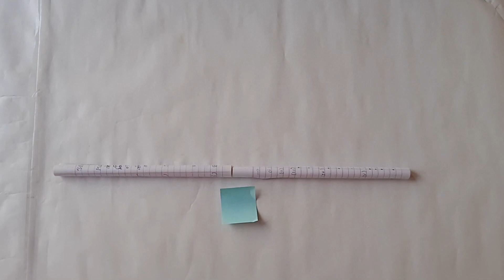Beautiful Wall hanging craft ideas#homedecor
Beautiful paper flower making
home decor
beautiful Wall hanging craft ideas
diy wall hanging craft
diy home decor
diy craft